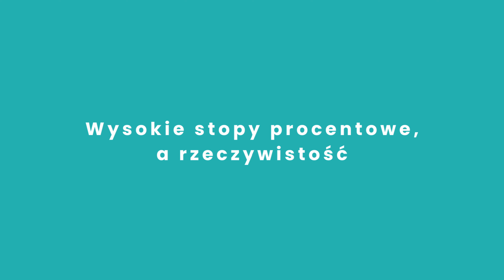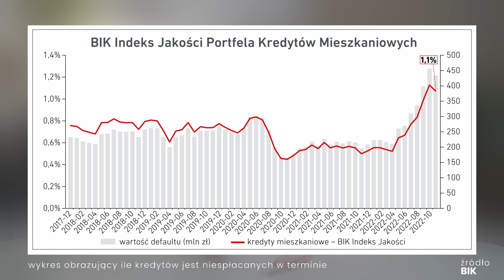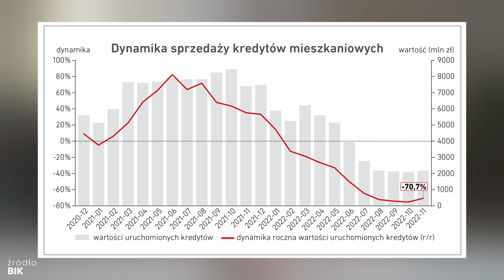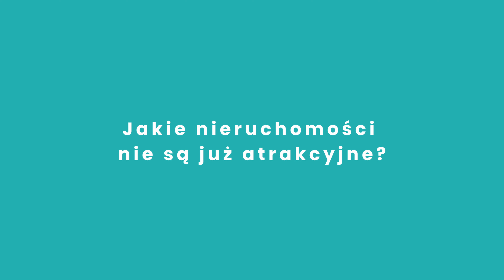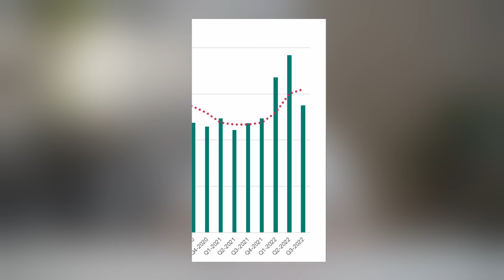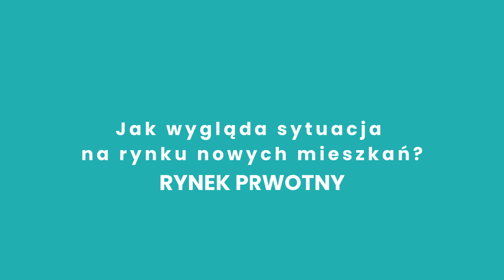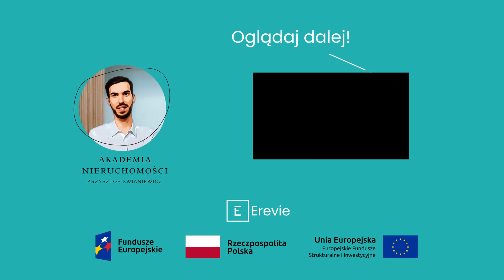Raport o sytuacji na rynku nieruchomości - styczeń 2023. Czy ceny mieszkań spadną?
💡 Na tym kanale publikujemy dla Was treści związane z  🏠nieruchomościami i nie tylko!

Spis:
0:00 - Wstęp
0:50 - Wysokie stopy a rzeczywistość
3:51 - Rynek reaguje z opóźnieniem
6:14 - Kto powinien obniżyć cenę?
8:31 - Rynek pierwotny
9:44 - Jakie nieruchomości trzymają cenę?
10:56 - Podsumowanie

Jaka jest obecnie sytuacja na rynku? Czy warto kupować mieszkania?
Domy?

Na rynku nieruchomości jest mówiąc delikatnie zastój. Nieruchomości sprzedają się wolno, zdecydowanie wolniej niż jeszcze rok czy dwa temu. Najgorsza sytuacja jest wśród segmentów rynku, gdzie niepodzielnie panował kredyt. Są to bardzo często nieruchomości 60-80 m2. Im gorsza lokalizacja, im w gorszym standardzie budynek tym sytuacja jest gorsza. Podobnie ma się sytuacja w przypadku segmentów, bliźniaków i zwykłych domów wolnostojących.
W przypadku takich nieruchomości widać spadki cen nominalnych, czyli wyrażonych w PLN. Jeśli poszukujecie takiej nieruchomości to zaczyna się dobry czas na zakup. Dużo łatwiej negocjować, a dodatkowo jest sporo czasu na zastanawianie się.

Jednak nie wszystkim "oberwało się" po równo. Mieszkania małe, czyli kawalerki i dwupokojowe dzielnie bronią się przed spadkami. Wynika to z faktu, że ludzie uciekają przed inflacją w takie swojego rodzaju instrumenty inwestycyjne. Za gotówkę kupują też ludzie, który sami będą w takich nieruchomościach mieszkać. Wynika to z niższej kwoty, czyli większej dostępności.